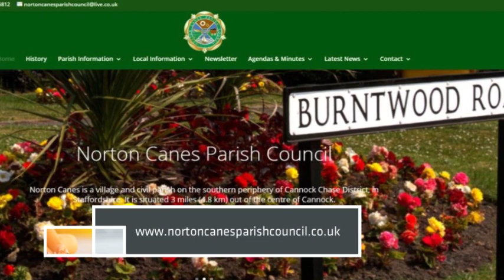Norton Canes Neighbourhood Plan 480p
If you live or work in Norton Canes, why not have a say in its future?
The Parish Council’s Neighbourhood Plan is placing the power in your hands to help shape our village in the years ahead. We want the plans we put in place to benefit our community – so we want to hear from YOU what is important.